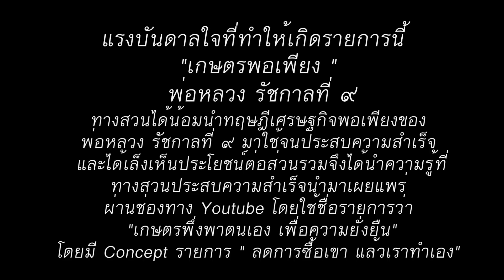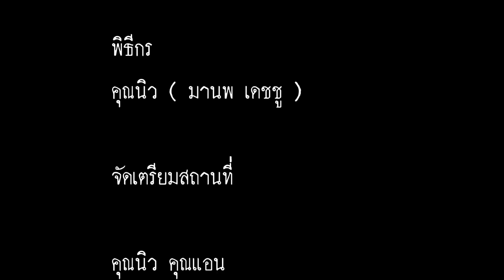การเปลี่ยนยอดฝรั่งพันธุ์ไทย เป็นฝรั่งไต้หวัน